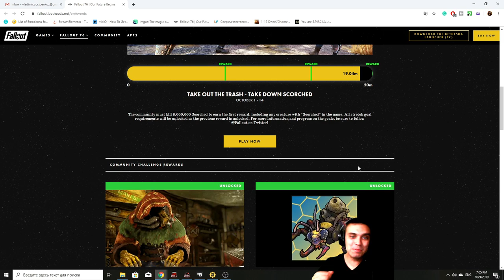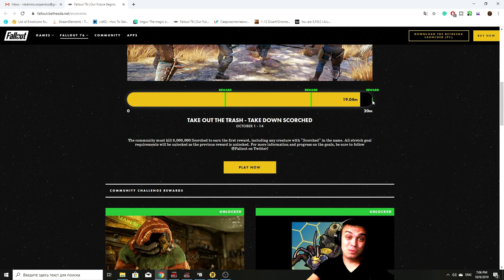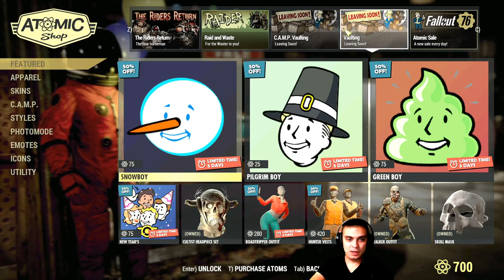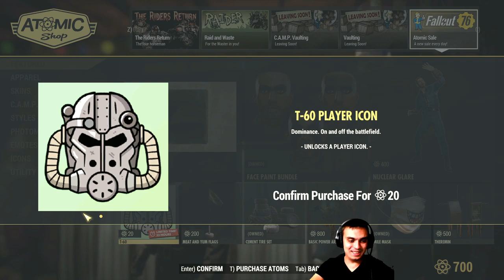Fallout 76 | Woo-hoo we Killed 19 million Scorched! Who is going to Buy T-60 Player Icon?